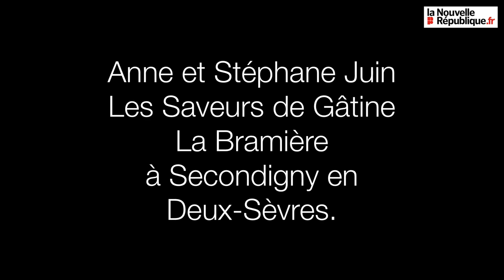Vidéo. Secondigny : avec le maraîchage ils récoltent des légumes toute l’année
Même avec des températures légèrement en dessous de zéro degré à l’extérieur, les agriculteurs de Saveurs de Gâtine continuent de planter, récolter et proposer leurs légumes depuis leur ferme. Des produits cultivés en plein champ ou sous serre non chauffée, issus d’une agriculture raisonnée.